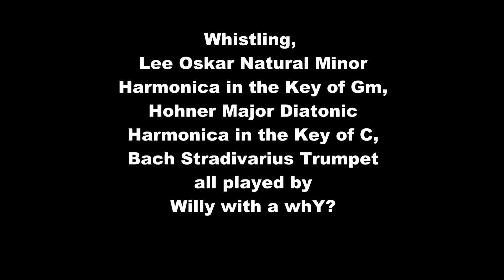Pink Floyd Style - Gm Jam - Willy with a whY?™ - Trumpet & Harmonica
Pink Floyd Style
Gm Jam
Willy with a whY?™
Trumpet and Harmonica